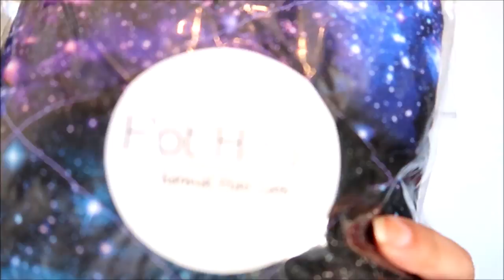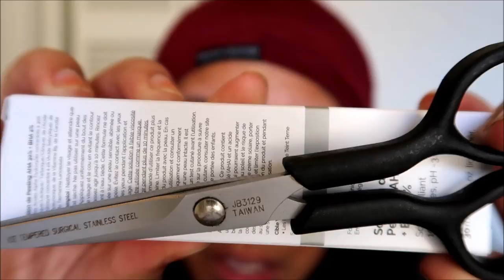9 TOOLS FOR MY CURLS THAT I CAN'T LIVE WITHOUT | Ashkins Curls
☼COME HANG OUT BETWEEN VIDS!☼

* Save 20% at Na-Truly Adabella on orders of $20 or more : )

*Rakuten/Ebates link - sign up with my link for cashback at TONS of stores, when you join with my link and spend $30, we each get $30 back!
I've been using Rakuten for years and love it : )
Item Links:
*(Second Favorite) Goody Hair Clips

*Hair Shears (think these are the ones) JILBERE Ergo-Grip Series 5" Shears

*Etsy Shop where I ordered the handmade scrunchies (they're still around!) ILLEANA'S CREATIONS

*Scunci No-Slip Grip Gel Evolution Ponytailers Elastics (regular size) -

*(Smallest Version) Scunci No-Slip Grip Gel Evolution Mini Ponytail Elastics

*Skinny Hair Scarf Example AliExpress

*Nighttime/Styling Tube Top Large Scarf Example AliExpress -